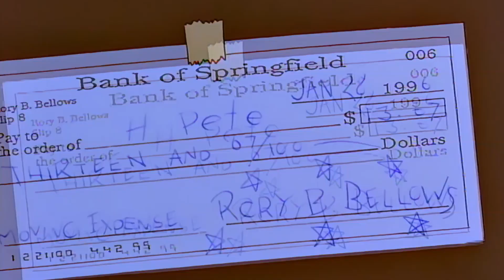Morbid Simpson család PARÓDIA | S02E18 | Ropi bohóc, az adócsaló HD 🤡 💰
Ropi bohóc élete a feje tetejére áll, miután lebukik adócsalás miatt. Hogy rendezze az anyagi helyzetét és újra magas életszínvonalon éljen, drasztikus lépésre szánja el magát.
Ez a rész főleg "A világ legnagyobb adócsalója" (S07E15) epizódon alapul, igaz egy kicsik komorabb befejezést kap.

Felhasznált epizódok (8) :
S04E22 Ropit lekapcsolják
S06E15 Homie, a bohóc
S07E15 A világ legnagyobb adócsalója
S09E13 A boldogság szektája
S10E15 Dühös sofőrök
S18E16 Homerazzi
S18E21 24 perc
S22E04 Rémségek Simpson háza XXI.